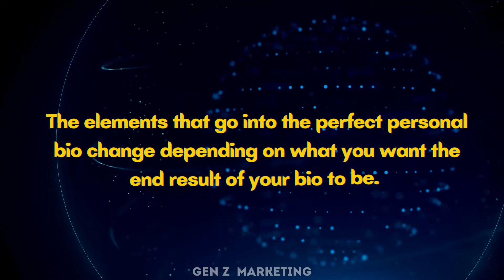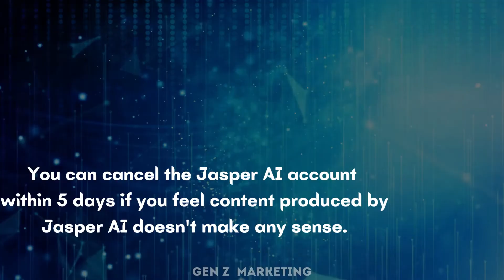Personal Bio Generator (2022) How to Write Personal Bio in 2 Minutes?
Jasper AI is a powerful, innovative GPT-3 software for generating content that can be used in a variety of ways and at scale. It's a powerful new and innovative GPT-3 software that you can use to write SEO-focused blog posts, listicles, school papers, scripts for YouTube Videos, and even great books!!